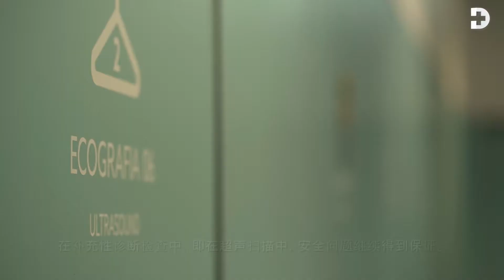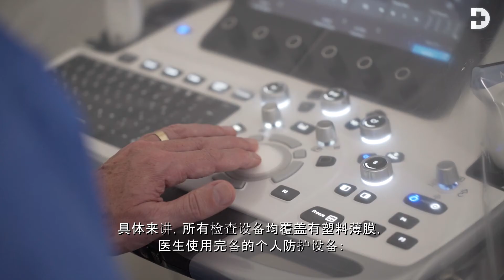Hospital da Luz Lisboa | Imaging tests for diagnosis and treatment allways in safety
请跟随Hospital da Luz Lisboa内科和重症医学医生António Nunes来参观医院内最重要的临床领域, 并了解医院为确保所有患者和医护人员的安全所采取的各项措施。

Follow the specialist doctor in Intensive Care Medicine at the Hospital da Luz Lisboa, António Nunes, on a journey through the most important clinical areas of the Hospital and get to know all the measures that have been taken to keep patients and all healthcare professionals safe.